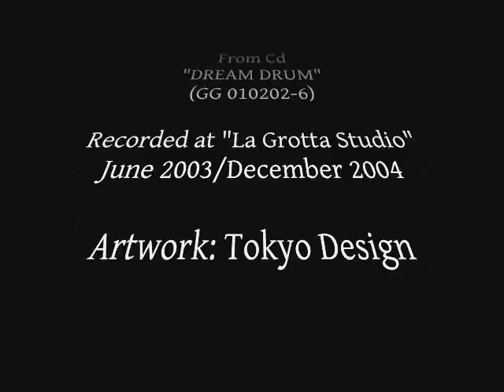Alessandro Ravi - Breath and Beat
From Cd "DREAM DRUM" (Giano Geminus 010202-6)
Composed and performed by Alessandro Ravi on "wooDrum" and traditional percussion instruments

Equipment: 10" and 16" frame wooDrum, etruscan tabla, 10" darbuka, maracas, cymbals

Recorded at "La Grotta Studio" - June 2003/December 2004